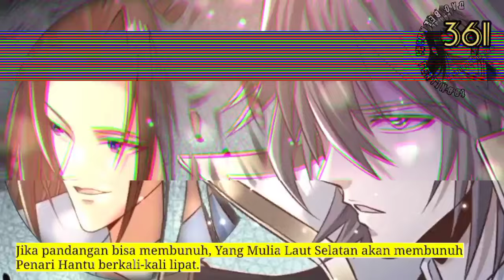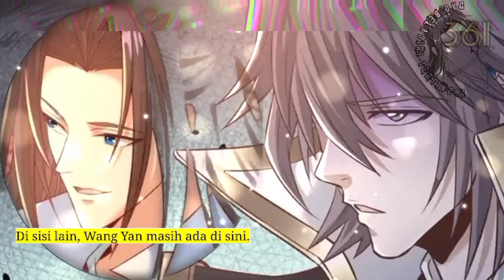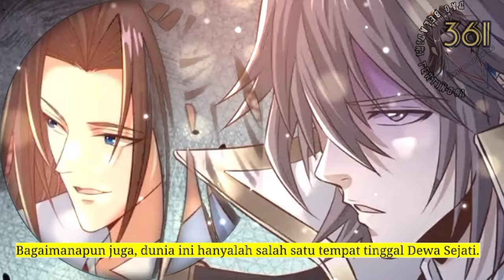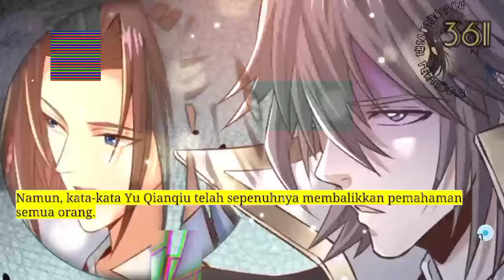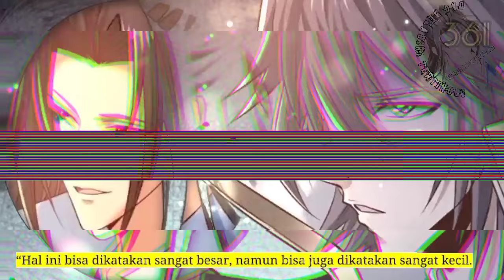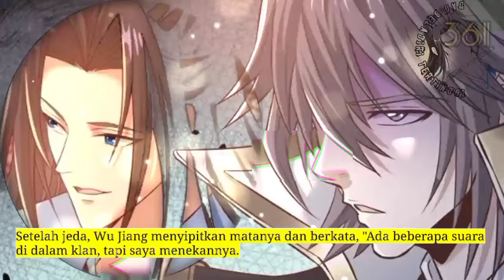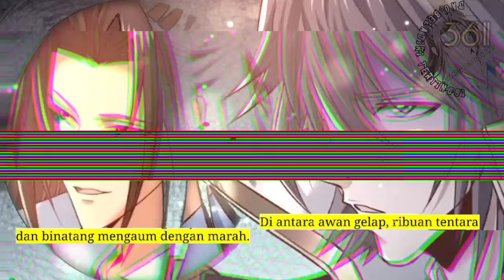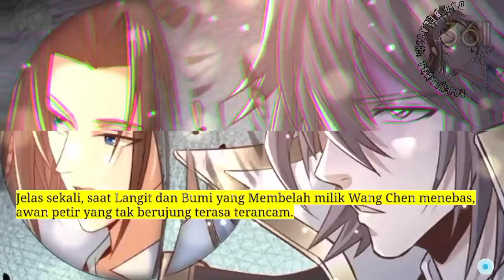Dao Beladiri Tertinggi season 361